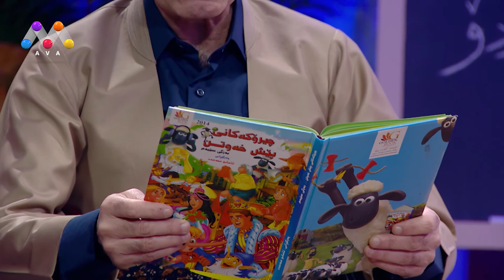Mallî Kurdo - Çîrokî Pinocchio | چیرۆكی پینۆكیۆ